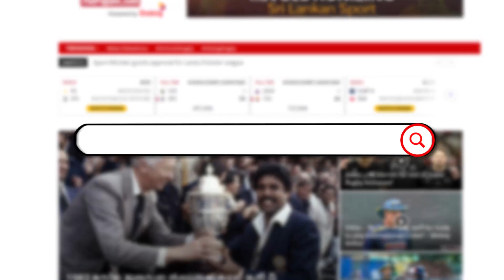இலங்கை வீரர்களுக்கு வெறுங்கனவாய்ப்போன IPL...!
சென்னையில் நடைபெற்ற 2021ஆம் ஆண்டுக்கான இந்தியன் ப்ரீமியர் லீக் (IPL) வீரர்கள் ஏலத்தில் இலங்கை அணி சார்பாக பங்கேற்ற வீரர்கள் எவரும், எந்த அணிக்காகவும் ஏலத்தில் வாங்கப்படவில்லை. இதுதொடர்பில் வெளியாகிய செய்தியை இந்தக் காணொளியில் பார்க்கலாம்.